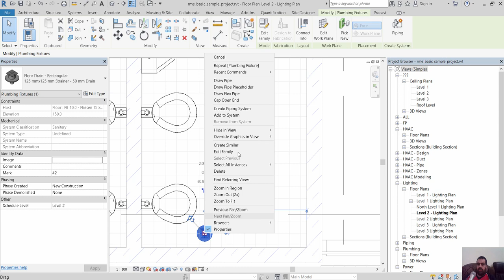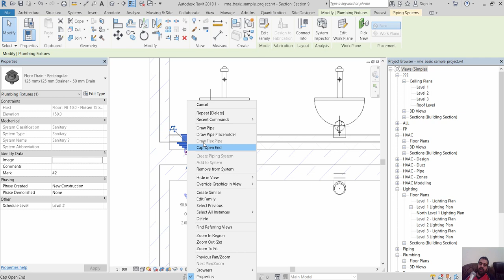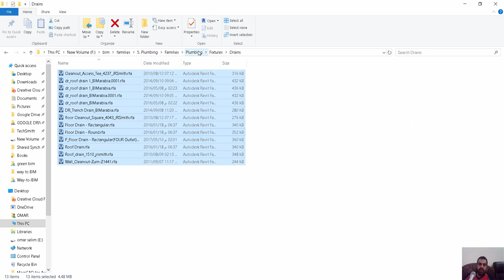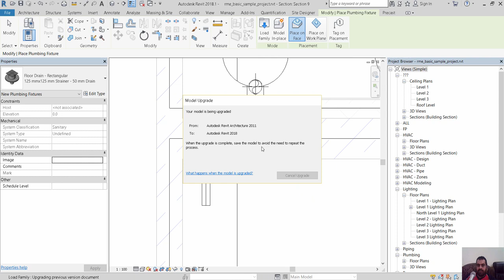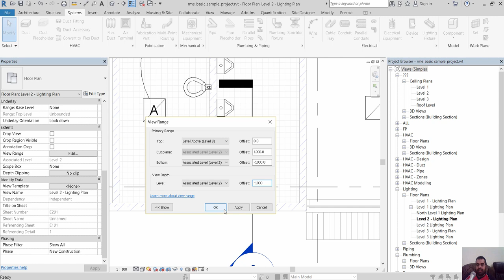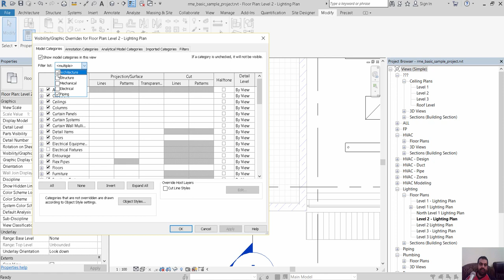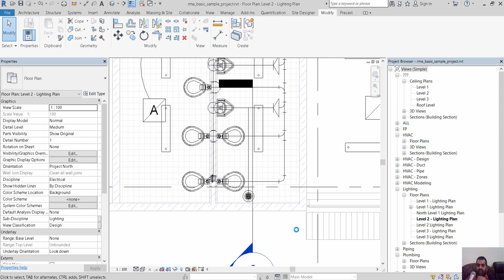revit mep floor drain arabic ريفيت